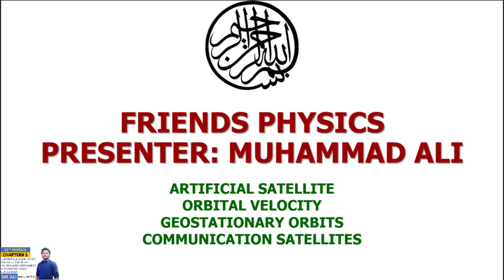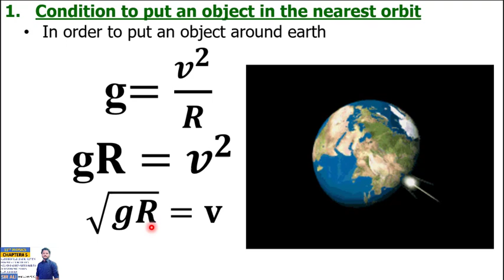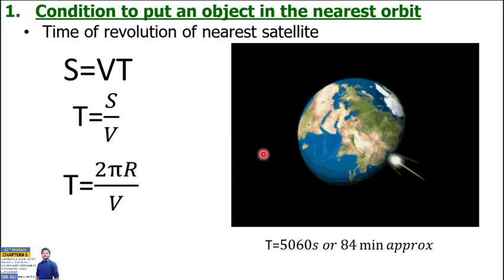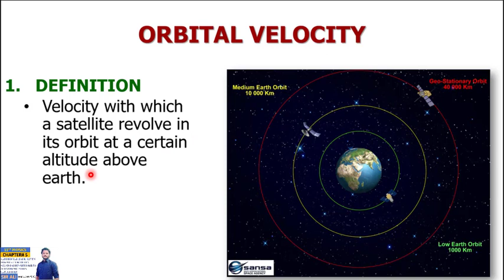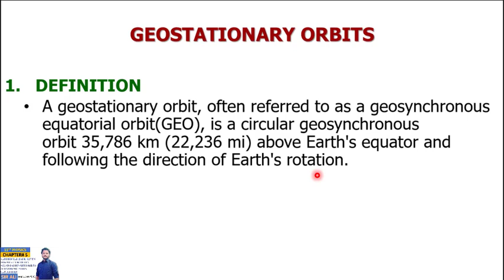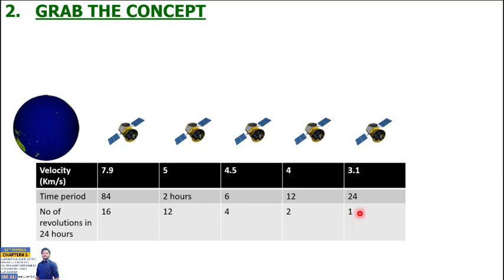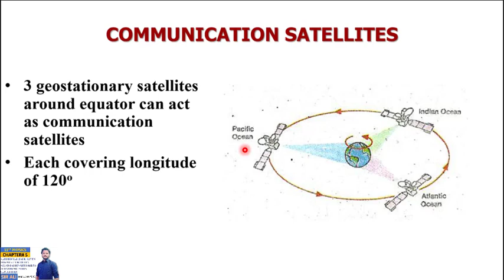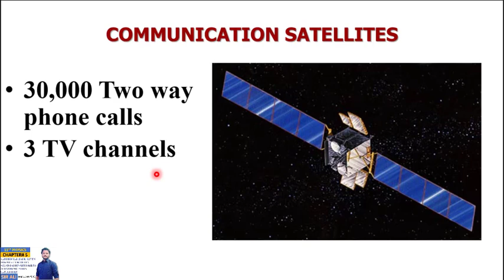ATRIFICIAL SATELLITE, GEOSTATIONARY ORBITS| CHAPTER 05 | CIRCULAR MOTION | 100% UNDERSTANDING